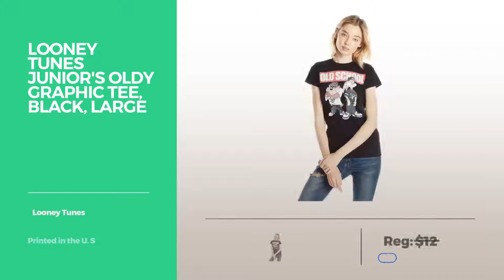Top 12 Tees By Looney Tunes // Graphic T-Shirts Best Sellers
New! 2019 Black Friday / Cyber Monday Knits & Tees Deals and Updates.

Black Friday / Cyber Monday Looney Tunes Junior's Oldy Graphic Tee, Black, Large by Looney Tunes

Black Friday / Cyber Monday Looney Tunes Junior's Cute Kitty Graphic Tee, Black Heather, Small by Looney Tunes

Black Friday / Cyber Monday Marvin The Martian Nope Tee Men's Purple Graphic T-shirts (L) by Looney Tunes

Black Friday / Cyber Monday Looney Tunes Pepe Le Pew Je T'Aime Juniors' Crewneck Varsity Graphic Tee (2XL (19)) by Looney Tunes

Black Friday / Cyber Monday Looney Tunes Junior's Funny Group Graphic Tee, White Heather, X-Large by Looney Tunes

Black Friday / Cyber Monday Looney Tunes Tasmanian Devil Taz Hit It And Quit It Neon Graphic Tshirt Small by Looney Tunes

Black Friday / Cyber Monday Looney Tunes Junior's Please Beach Graphic Tank, White Heather, Large by Looney Tunes

Try Also:
GraphicT-ShirtsBestSellers